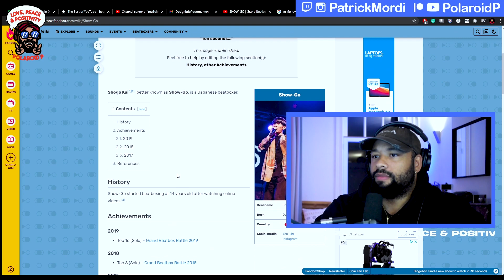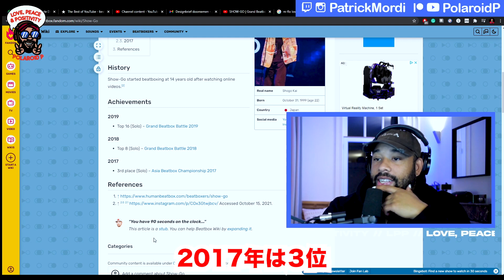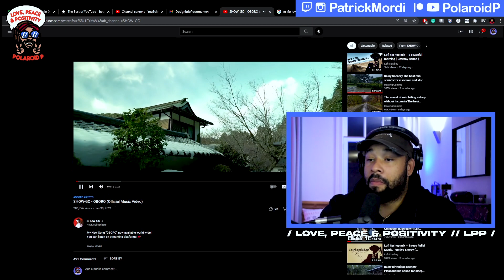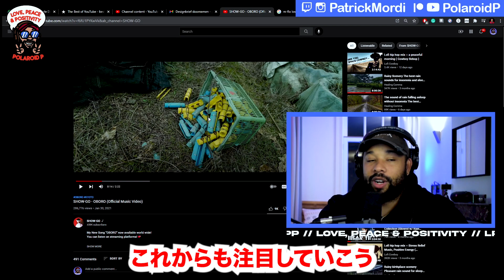【海外の反応】SHOW-GO - Jasmine // 日本語字幕 に対する外 国人の反応LovePeacePositivity (REACTION)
SHOW-GO | Grand Beatbox Battle 2021: World League Solo Wildcard | Jasmine

☆寄付を直接支援する方は、以下のリンクからフォローできます。
一部の動画がブロックされています！

☆Patreonでサポートしてくれる人は下記のリンクからフォローできます。ブロックされた動画もあるよ！

REACTING JAPANESE Artist: SHOW-GO

A little bit more information about me, Hi my name is Patrick Mordi I am a DJ/Music producer. I am also a photographer for Vice magazine. I live in Amsterdam and I have been traveling to Japan for the last 8 years. I love Japanese music and love reacting to all the Music videos I haven't seen yet! はじめまして